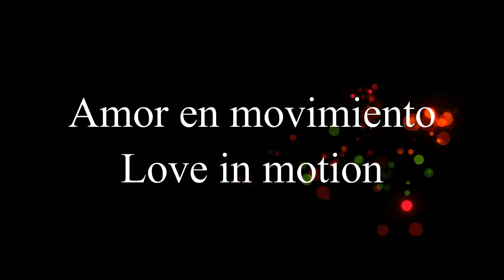COLABORACION DE PRIMAVERA CON ARTE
Esta es la aportación de Adela Calvo para la colaboración "Primavera con Arte"
Se ha basado en la obra "La Primavera" de Pierre Auguste Cot de la época del romanticismo. ¿Quién no se siente romántico en primavera??? Esperamos que os guste.

This is Adela's piece for "Primavera con Arte".
she was inspired by the Master Piece of Pierre Auguste Cot "Spirng" artist from the romantic era. Who doesn´t feel romantic in spring? Hope you like it.